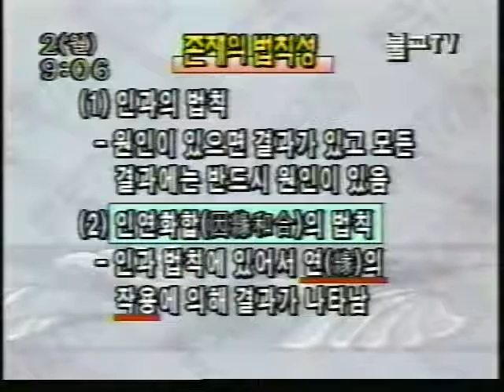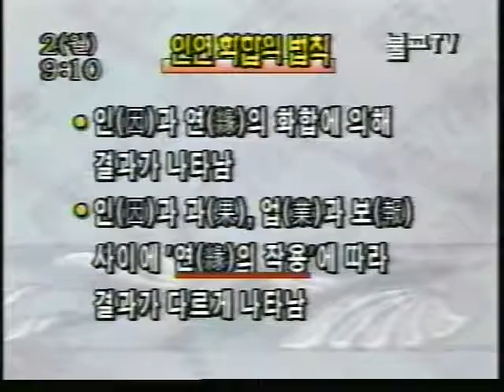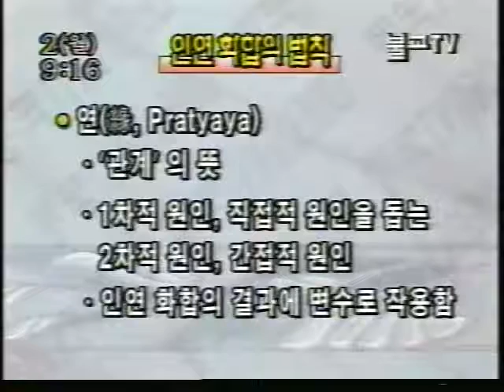001--권기종교수--26 법칙성의 존재 2 업, 인과업보의 법칙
동국대 tv 불교 아카데미
불교_부처님의_생애와_사상_권기종교수